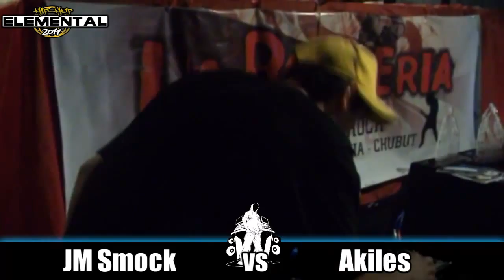ELEMENTAL BEAT 2011 / JM SMOCK VS AKILES / La mejor batalla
considerada la mejor batalla de la ELEMENTALBEAT 2011